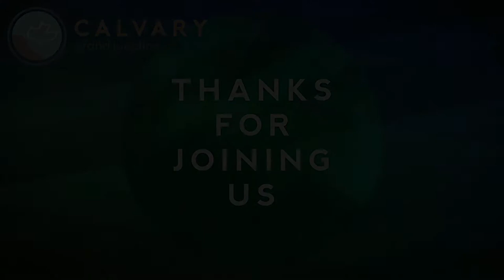Revelation 1:1-6 (Teaching Only), "The Beginning of the End"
Join us for Revelation 1:1-6, "The Beginning of the End"